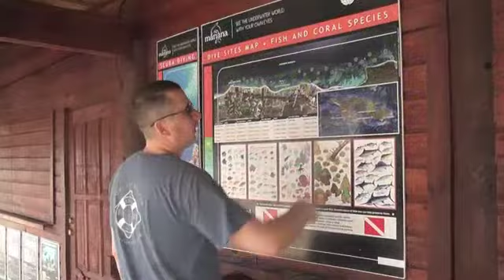Punta Cana 2013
Dive video from Punta Cana Domincan Republic Vacation in April 2013